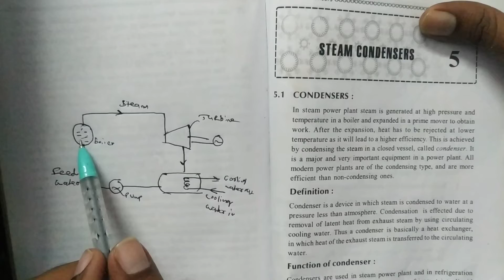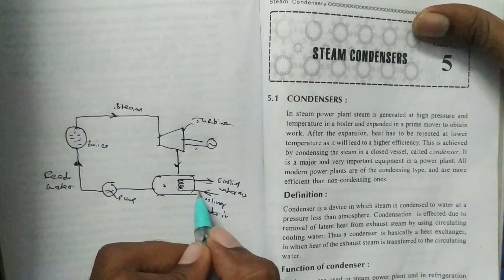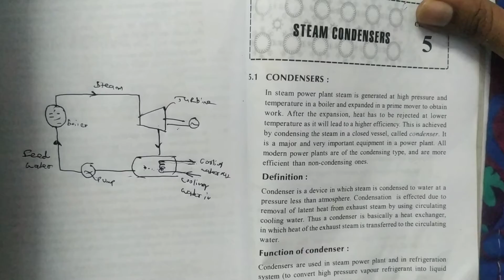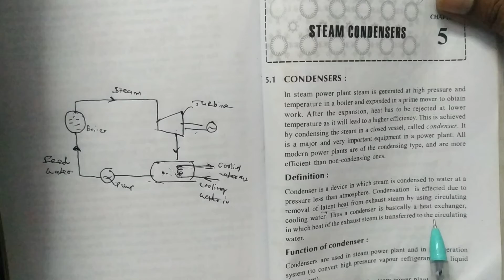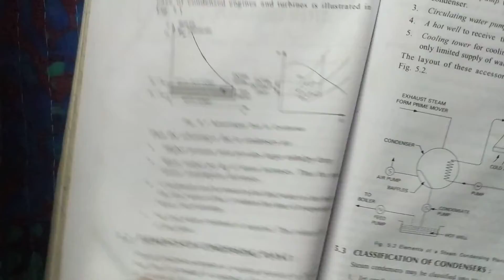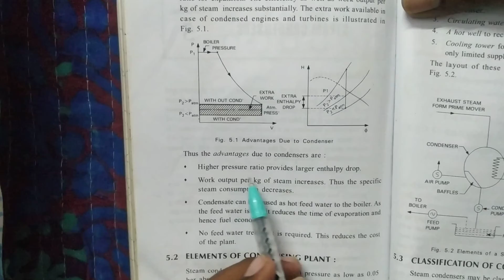condensor introduction in telugu